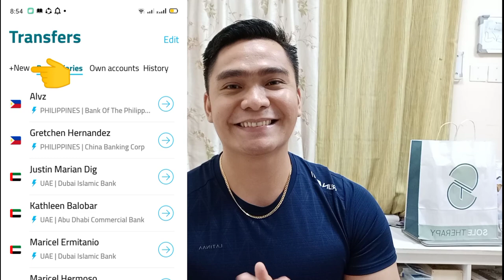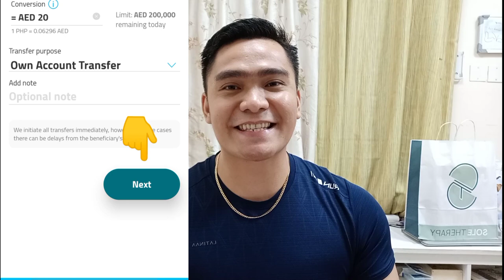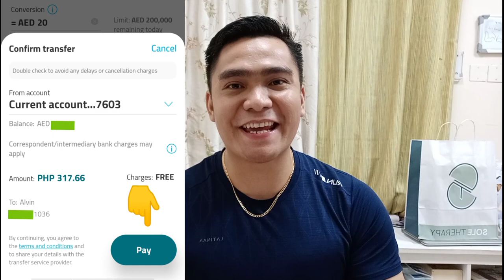PAANO MAG TRANSFER NG PERA SA PHILIPPINE BANK ACCOUNT GALING SA UAE BANK ACCOUNT.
UAE Bank👇
Commercial Bank of Dubai